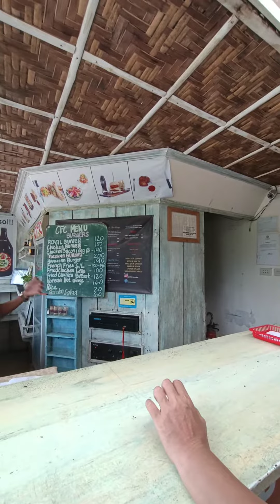2022 - Siargao, Day 7 (CFC, Ink Focus Tattoo, Malayah, Kurvada ) - Part IX